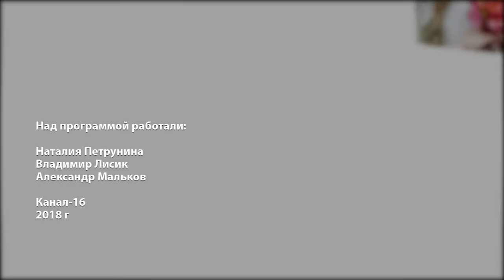Жить легко № 76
Описание для ютуба
О синдроме смены часовых поясов. Почему важно соблюдать правила адаптации?